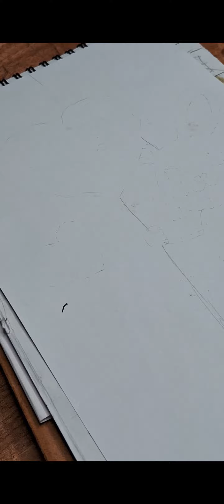EASY VALENTINE DAY DRAWING.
HAPPY VALENTINE DAY DRAWING.